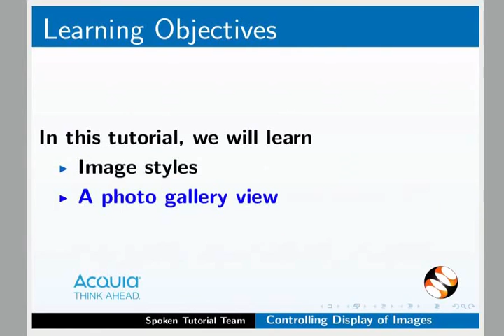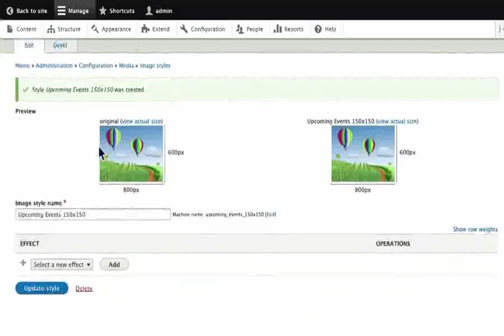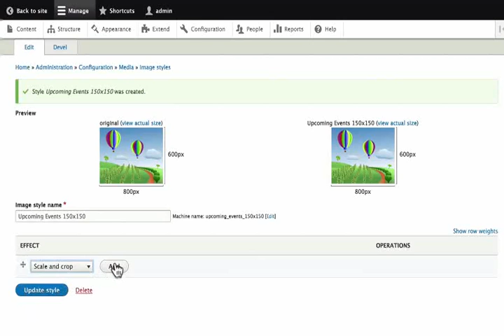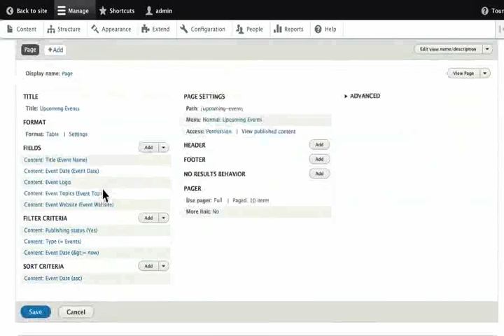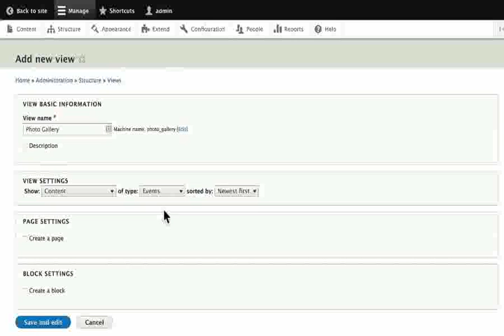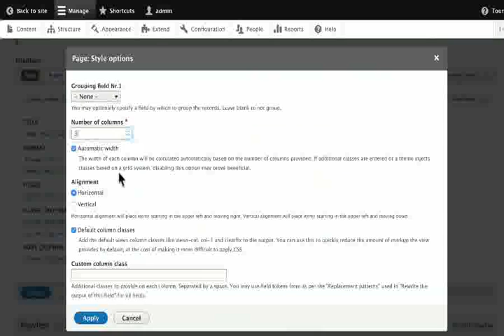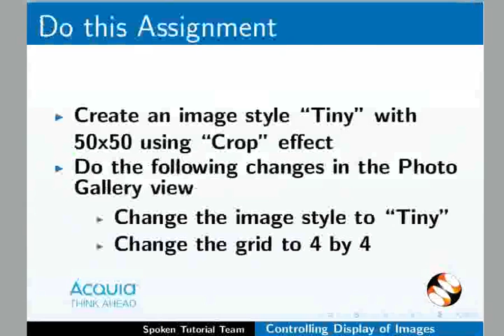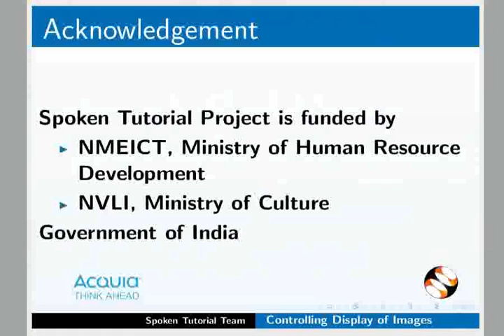Controlling Display of Images - Assamese